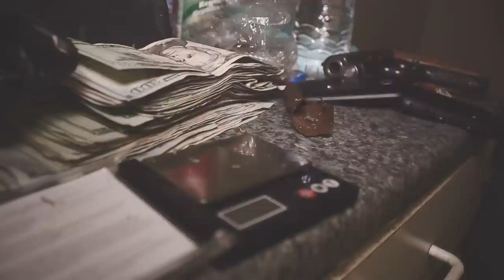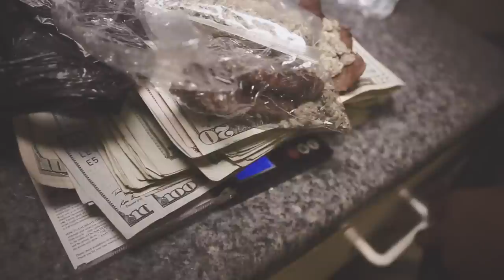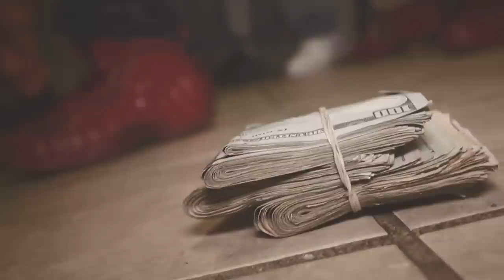Coach Capone - With That / Rule The Hood (Official Music Video)